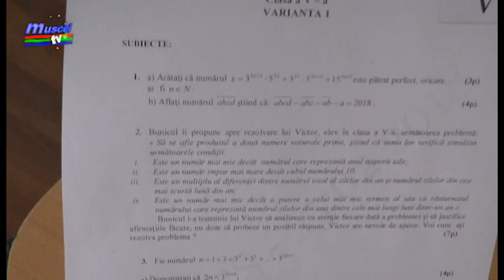jurnal musceltv 26 02 2018 olimpiada de matematica faza locala ela ionascu